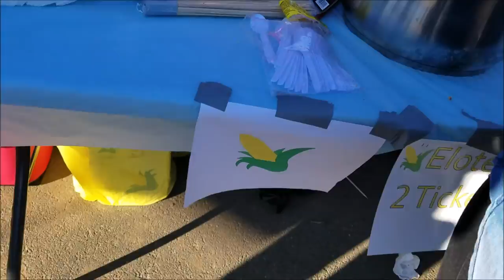VLOG EN EL RANCHO🐎🌞 |Melissa Rodriguez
Un pequeno vlog de 2 dias en el rancho en una quermes para recaudar fondos y 2 dia en la pulga